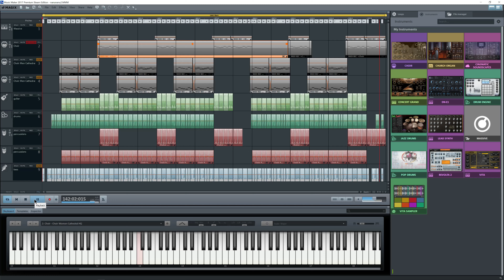Sanciman - Icons painted on ruined walls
Egy újabb saját szerzemény, ebben már számos saját midi sáv van.
Hangerőt neki!